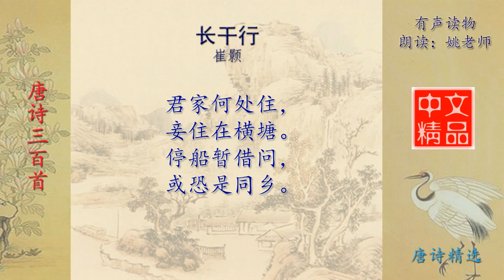长干行·君家何处住 崔颢 唐诗三百首配乐诵读与释义